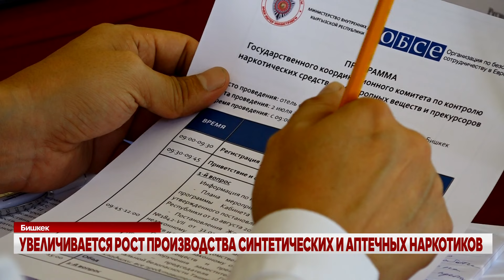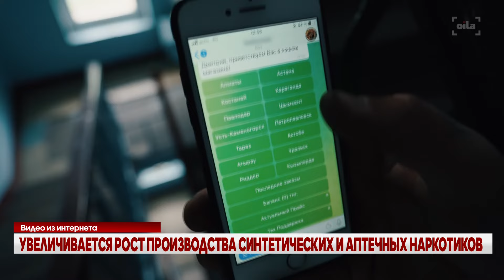УВЕЛИЧИВАЕТСЯ РОСТ ПРОИЗВОДСТВА СИНТЕТИЧЕСКИХ И АПТЕЧНЫХ НАРКОТИКОВ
Сегодня было проведено заседание по борьбе с наркотиками, на котором обсуждалась текущая ситуация. Было отмечено, что эта проблема, очень актуальна в мире, а так же серьезна и в Кыргызстане. В последние годы опасность увеличивается с ростом производства синтетических наркотиков и аптечных препаратов.